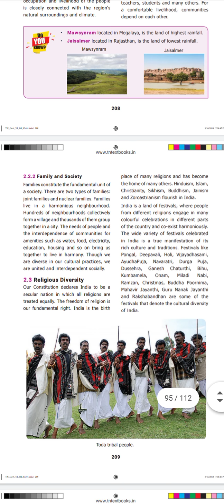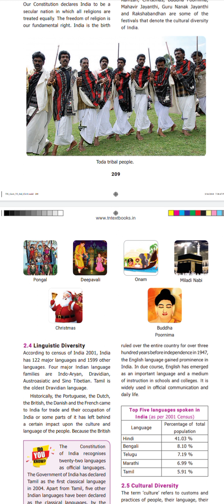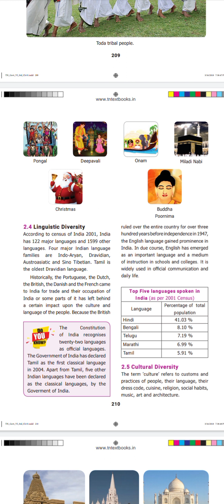VI Social TM & EM Online Class 22-10-2021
St. John's Higher Secondary School, Palayamkottai